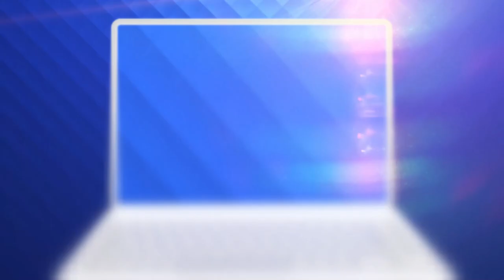Românii au talent 2021: Robert Watzatka - solist vocal